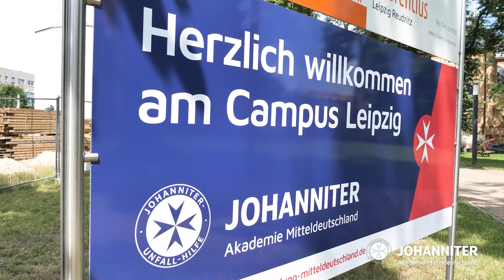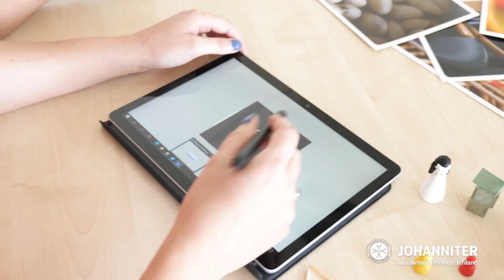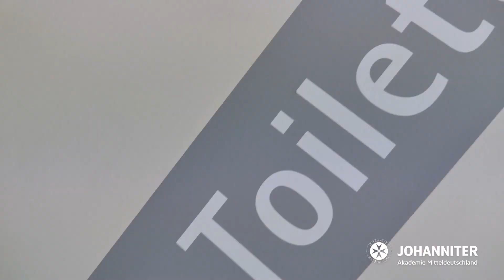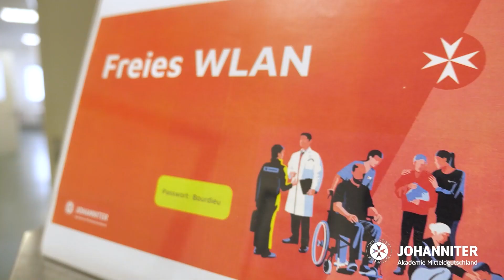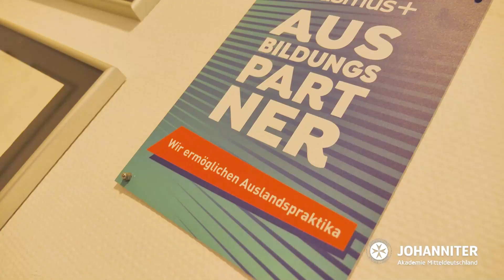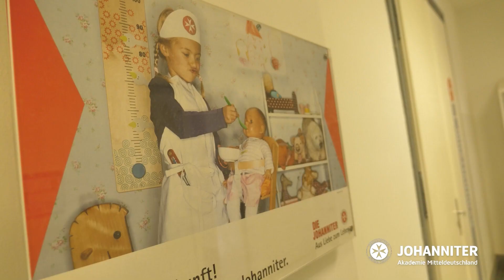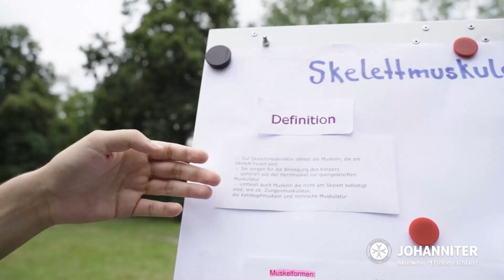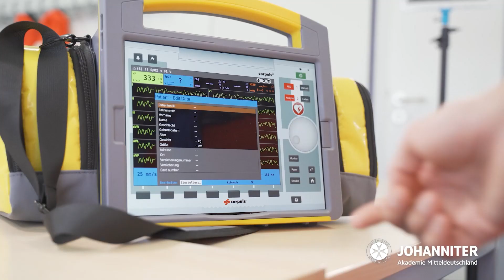Herzlich willkommen am Campus Leipzig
..der Johanniter-Akademie Mitteldeutschland

Unser Leistungsportfolio ist breit gefächert - Kernkompetenz sind Berufsausbildungen sowie Fort- und Weiterbildungsangebote für den Sektor Gesundheit und Soziales. Darüber hinaus bewegen uns Themen wie Mobilitätsprogramme in der beruflichen Bildung, der Arbeitsmarkintegration, der Bildungsforschung oder der Integration. Die Triebfeder unserer Arbeit ist Bildung - von uns verstanden als Schlüssel für professionelles Handeln und sozialen Frieden. Unsere Angebote finden Sie ständig in Leipzig, Dresden, Halle, Magdeburg, Stendal, Staßfurt, Wittenberg oder Bad Sulza - häufig aber auch dort, wo wir gerufen werden.

Aus Liebe zum Leben!